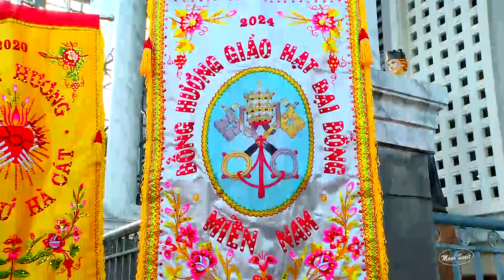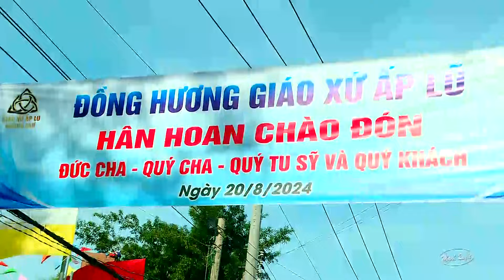Cung Nghinh Thánh Bê Na Đô - Đồng hương Ấp Lũ Miền Nam 2024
Video ghi lại cảnh Đồng hương Ấp Lũ Miền Nam cung nghinh Thánh Bê Na Đô trong bầu không khí trang nghiêm và linh thiêng. Sự kiện diễn ra vào lúc 17 giờ ngày 20/08/2024 tại Giáo họ Biệt Lập Long Thọ, thuộc Giáo phận Xuân Lộc. Buổi lễ thu hút sự tham gia đông đảo của Cộng đoàn Giáo dân, đánh dấu một dịp quan trọng trong đời sống tôn giáo của người dân Ấp Lũ Miền Nam.
Quý vị thấy Video hay hữu ích xin chia sẻ để nhiều người được biết.